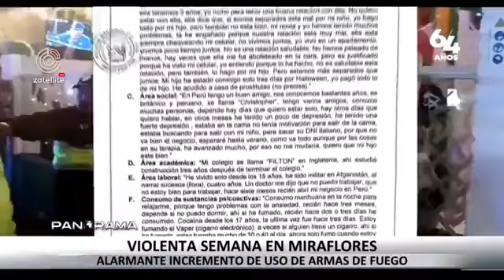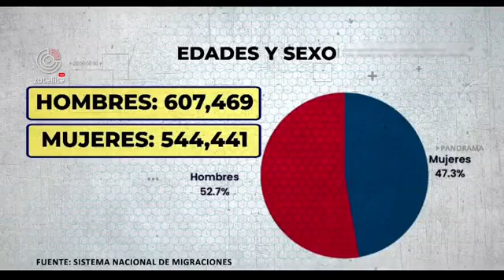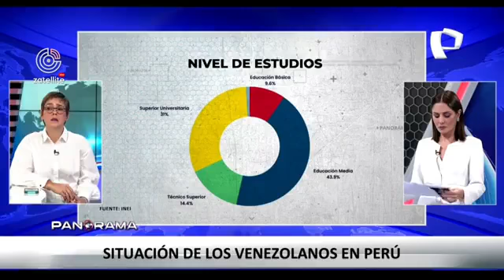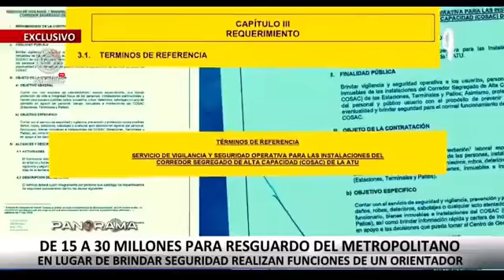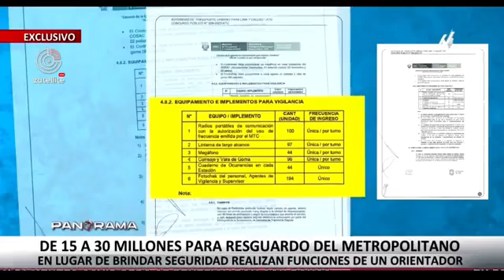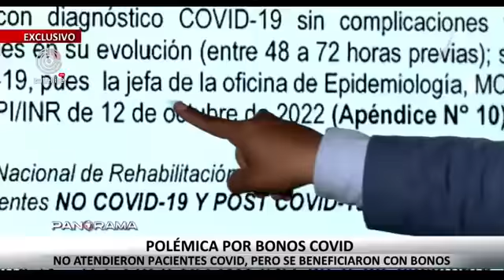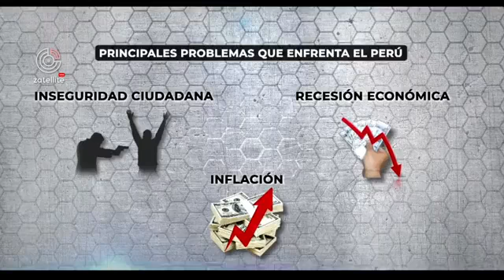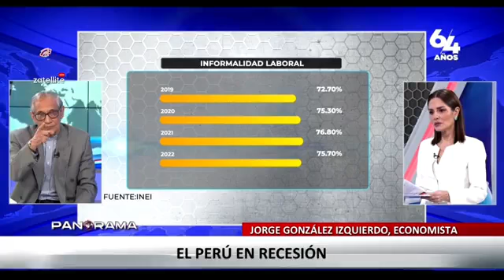EN VIVO - PANORAMA EMISION DOMINGO 05 DE NOVIEMBRE DEL 2023 CON MAVILA HUERTAS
"GUERRA DECLARADA. Enfrentamiento entre peruanos y venezolanos atemoriza 4 distritos de Lima."

"EXCLUSIVO Mientras damnificados esperan medidas de prevención, AUTORIDADES CELEBRAN día de la canción criolla
Y también, de 15 a 33 millones para personal de seguridad del Metropolitano que hace todo menos vigilar."